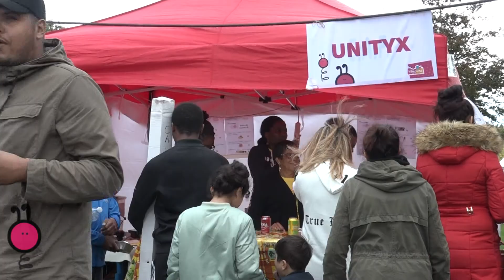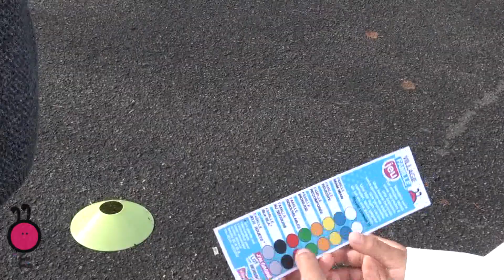Retour sur l'Assotillante 2017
L'Assotillante s'est déroulée le 9 septembre dernier sur le parking du Centre culturel Joseph-Kessel. Fusion entre les Pétillantes et le Forum des Associations, cette fête a rassemblé plus d'une centaine d'associations villepintoises.